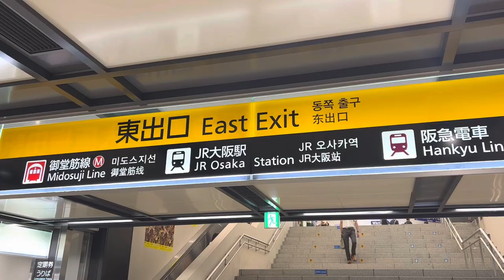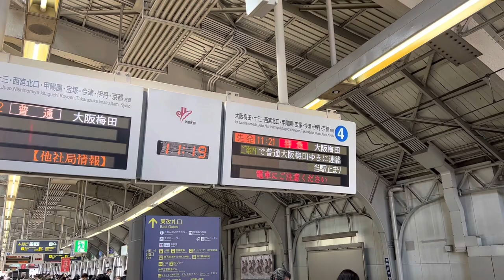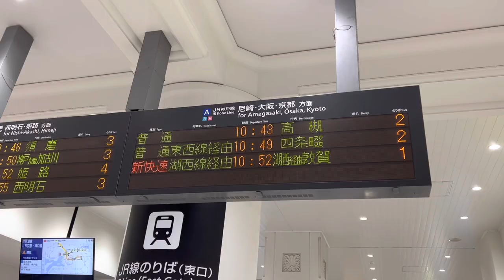How to get to Osaka Umeda from Kobe Sannomiya by trains #92 Kobe Japan, why don't you live in?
Kobe Sannomiya is nearby Osaka (Umeda). We can go to there about 30 minutes by train. I show you three railway company. We enjoy a different vibes each. Which would you like to ride?